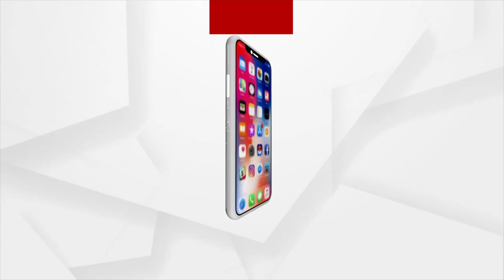ଭୁଷୁଡ଼ିବା ଅବସ୍ଥାରେ ଶ୍ରୀମନ୍ଦିର ରତ୍ନଭଣ୍ଡାର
ଭକ୍ତଙ୍କ ଭାବାବେଗ ସହ ଜଡ଼ିତ ରତ୍ନଭଣ୍ଡାର ଏବେ ଅସୁରକ୍ଷିତ । ଏ.ଏସ.ଆଇର ରିପୋର୍ଟ ପରେ ବି ଚେତିଲେନି ସରକାର । ମରାମତି ଦିଗରେ ନାହିଁ ରାଜ୍ୟ ସରକାରଙ୍କ ଆନ୍ତରିକତା । କେବେ ହେବ ମହାପ୍ରଭୁଙ୍କ ରତ୍ନଭଣ୍ଡାର ମରାମତି ଉଠିଲା ପ୍ରଶ୍ନ ।